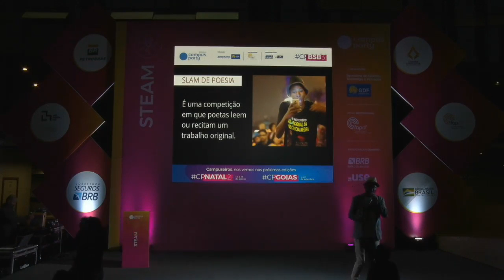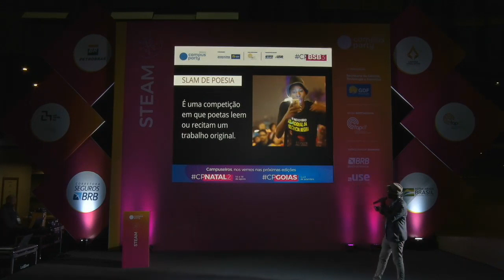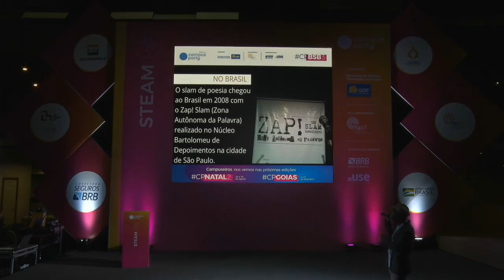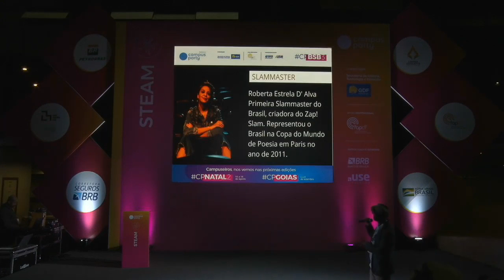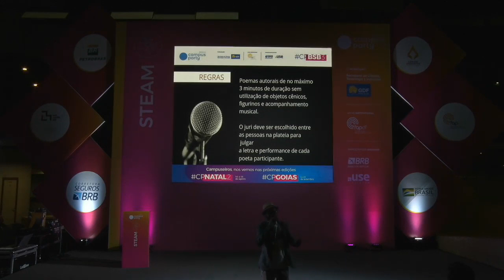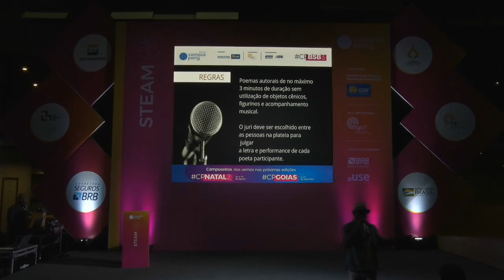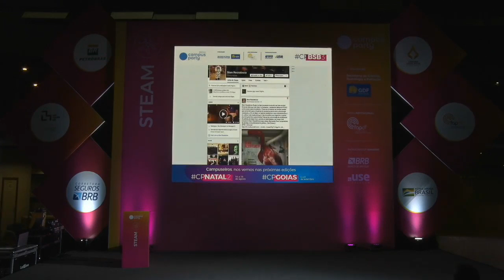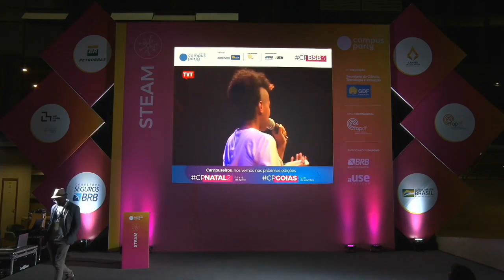CPBSB3 - Slams de Poesia Falada - STEAM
Palco: STEAM
Data: 22/06/2019
Horário: 18:00 às 18:45

Título: Slams de Poesia Falada
 Workshop sobre a história e a cena dos slams de poesia no Brasil.

Palestrante(s):
Lews Barbosa
 Rapper e poeta que está na cena cultural desde 1989, fundador do grupo de rap Potencial 3 (muito conhecido nos anos 90). Criador dos coletivos Sarau Musical da Capoeira, Slam Petisco e Slam do Helipa. Representou o Brasil na Copa do Mundo de Poesia em Paris no ano de 2013.